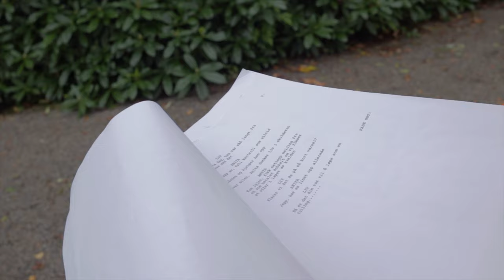VICTIM | Behind the scenes | My RØDE Reel 2021 | BTS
This short is made possible with the help :
Script by: Owe Andersen
Director: Owe Andersen
Camera: Owe Andersen
Editing: Owe Andersen
Boom operator: Magnus
BTS: Madeleine

Guy: Andrè
Handler (girl 1): Anita
Victim (girl 2): Liv

Camera: Sony a6400 with Sigma 16mm
Smallrig cage
Handheld
Røde mic
Bts cam: Canon 200d